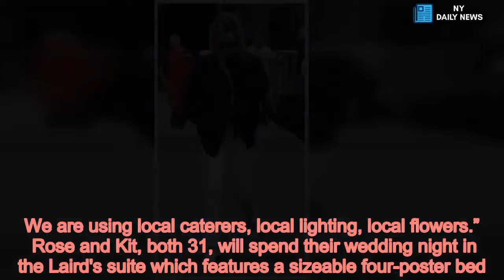Kit Harington and Rose Leslie wedding - her dad mucks in with final prep - Daily News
Celebrity News,Kit Harington /form Final preparations are underway for Kit Harington and Rose Leslie's wedding - with family members mucking in ensuring the sprawling Scottish castle is in tip top condition.  The pair, who met on the set of Game of Thrones , are marrying at Rose's childhood home in Aberdeenshire, Scotland.  And Rose's father was spotted outside the entrance to the estate and happily told reporters he was "thrilled" his daughter would wed today.  On Friday an enormous white marquee was spotted being erected in the grounds of Wardhill Castle , where guests will be enjoy after wedding breakfast and speeches.   It's anticipated Rose and Kit will say their vows in front of 80 close friends and family in the plush drawing room.  Today Rose's close knit family were seen clearing leaves from the driveway in preparation for the day.  Speaking outside the castle dad Sebastian Leslie said: “We are absolutely thrilled for Kit and Rose to be marrying today. It’s an absolutely lovely day for us.  Adding: “It’s a great day for Aberdeenshire. We are using local caterers, local lighting, local flowers.”   Rose and Kit, both 31, will spend their wedding night in the Laird's suite which features a sizeable four-poster bed.  The 12th century castle is advertised as one of the most unique buildings in Aberdeenshire and has been in Rose's family for 900 years.  Lucky guests will enjoy some truly breathtaking scenery from the remote spot which stands on top of Bennachie Hill.  Wardhill Castle is home to the ancient Leslie Clan, of which redhead beauty Rose belongs - with her father, the Hounourable Alexander Leslie, is the Clan Chief.   And naturally, after the couple met on the set of Game of Thrones, their guest list is packed to the brim with famous names.  Co-stars Emilia Clarke, Sophie Turner and Peter Dinklage have all been spotted touching down at Aberdeen Airport on Friday afternoon and it's expected many more will follow.   Kit Harington admits he 'blew his load early' when proposing to fellow Game Of Thrones actor Rose Leslie    But sadly, Kit has ruled out that his big day will have a special Game of Thrones theme.  Instead guests can look forward to some entertainment by chart-topping folk band Mumford & Sons.  Kit grew close to the boys after meeting them on the Graham Norton show in 2015.   Inside Kit Harington's luxury stag do at private country retreat as he prepares to marry Game Of Thrones co-star Rose Leslie   During an appearance on the Jonathan Ross show two years later, Kit told how he'd contacted the Game of Thrones producer to find out his filming schedule in case they needed to change the date of his nuptials which clashed with the final season.  He said: "I rang him up and I said, 'I'm getting married and it's all your fault actually,'  "I think for the final season he is so stressed that he's reached that peaceful level.  "I was like, 'You need to factor in a Game of Thrones wedding by the way.’ They [the cast] have all got t